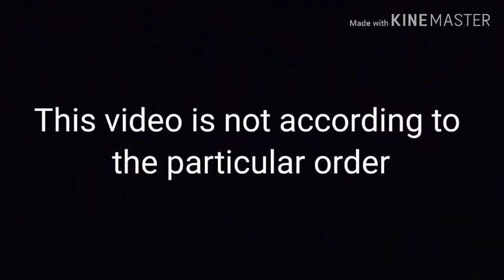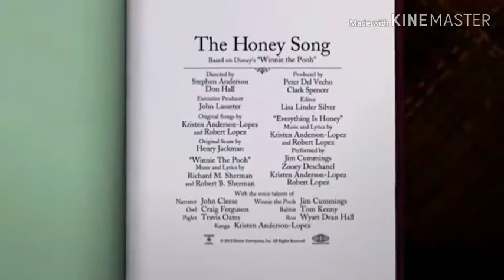Most famous and successful animation companies and producers. Not according to the order!